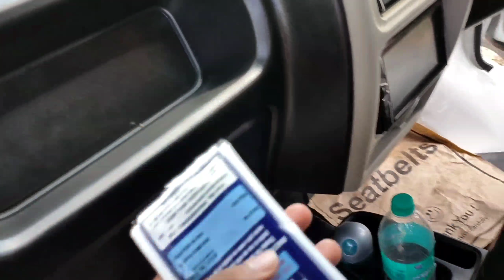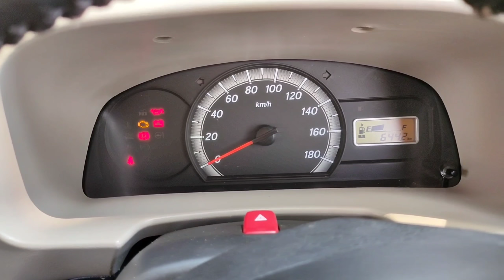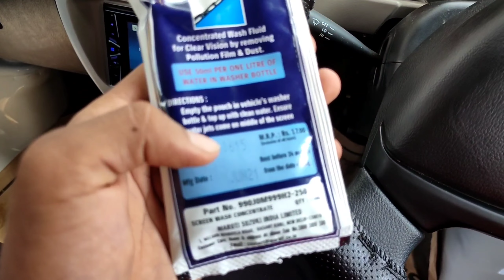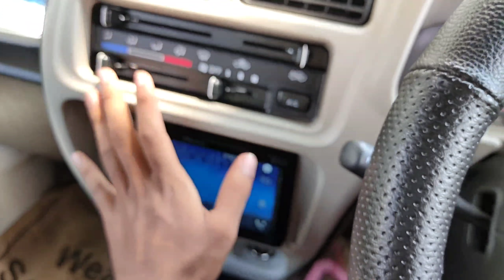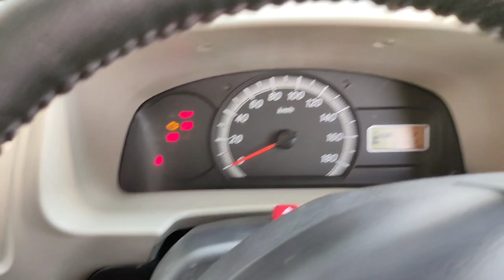1st Service Experience ECCO || ECCO 2021 Service | Harsh